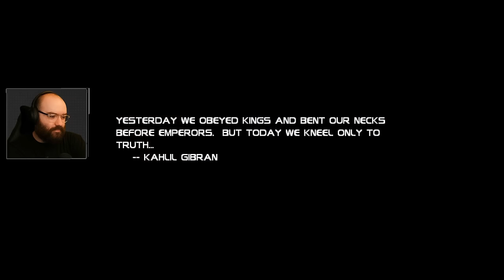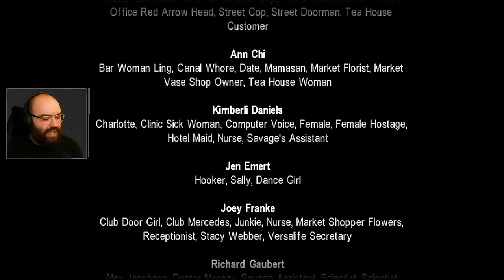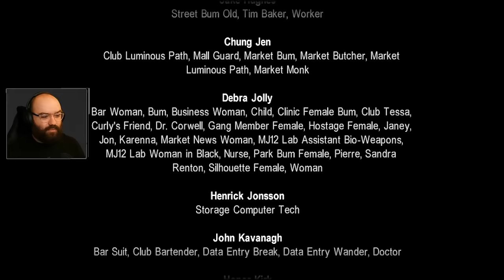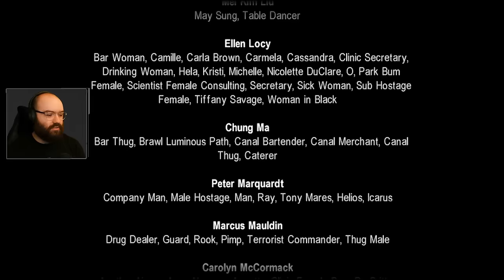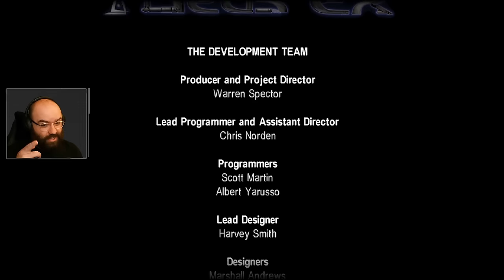Deciding The Future | Deus Ex - Blind Playthrough [Part 19 - Ending]